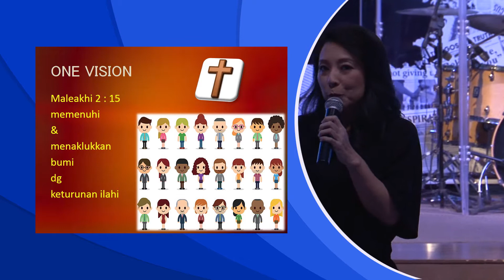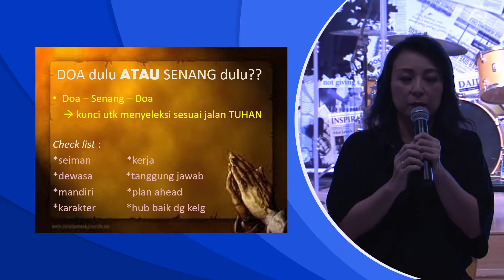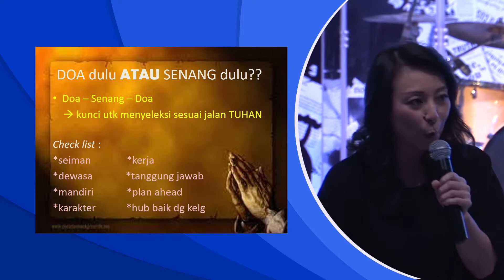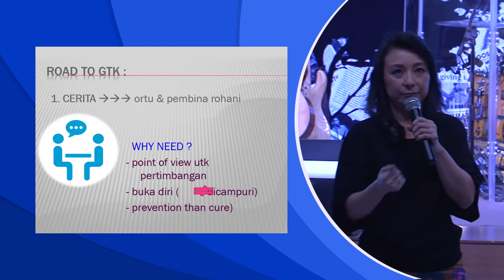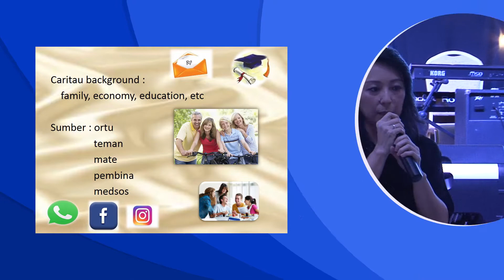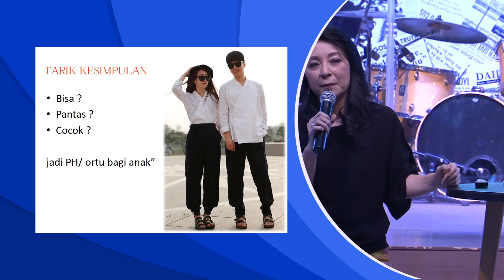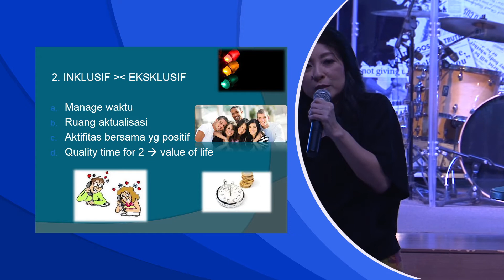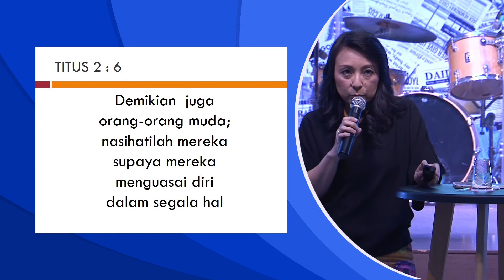IGEN Youth Service 19.05.18 - PDKT with Ps. Milka Subekti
Cerita Cinta Series